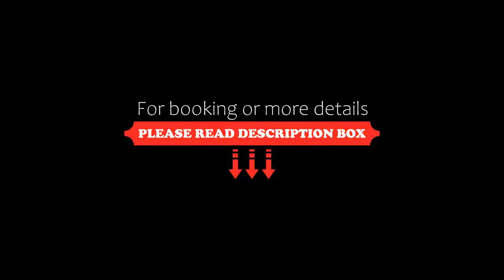Mercure London Staines-upon-Thames Hotel, Staines, United Kingdom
About Property:
Situated 32.2 km from London, on the River Thames, Mercure London Staines-upon-Thames Hotel offers limited free parking and some riverside rooms. The rail station is nearby and the town centre and shops are a 3-minute walk away. Twickenham is only 20 minutes' drive away.
All rooms offer a 32-inch flat-screen TV, an en-suite bathroom, and a minibar. Some rooms enjoy scenic river views, and each room features a telepho...
Property Type: Hotel
Address: Thames Street, Staines, TW18 4SJ, United Kingdom
Searching For
1. Mercure London Staines-upon-Thames Hotel - Staines - United Kingdom
2. Mercure London Staines-upon-Thames Hotel - Staines - United Kingdom Address
3. Mercure London Staines-upon-Thames Hotel - Staines - United Kingdom Rooms
4. Mercure London Staines-upon-Thames Hotel - Staines - United Kingdom Amenities
5. Mercure London Staines-upon-Thames Hotel - Staines - United Kingdom Offers and Deals
Audio Credit:
Track Title: Subway Dreams
Artist: Dan Henig